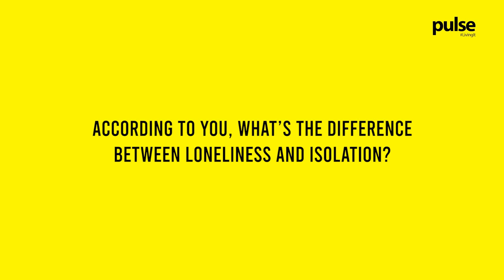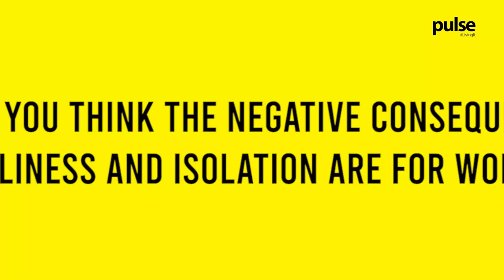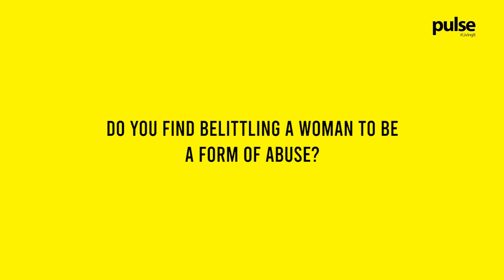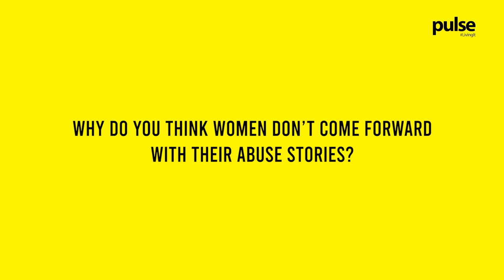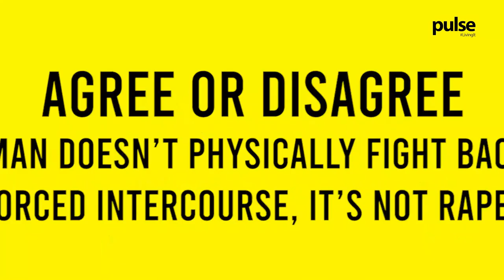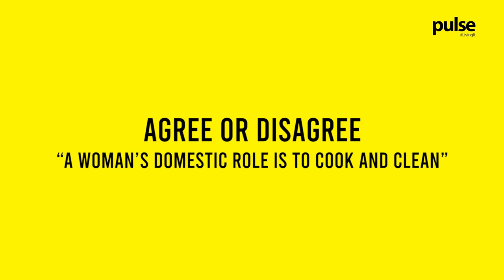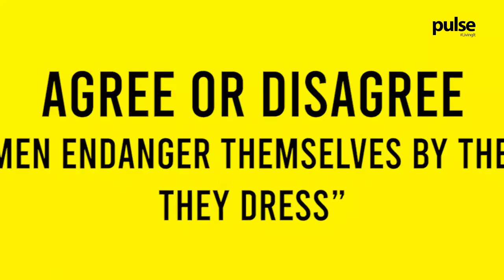Is Belitting a Woman a Form of Abuse?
*Trigger Warning*

With the upsurge of domestic violence cases during COVID-19 lockdowns, topics of loneliness and isolation became more important than ever.

Diving deep into the matter is a group of individuals who’s discussion was later analysed by Iranjali Unamboowe Abeyratne of Edhati and Marini De Livera of Sisters at law.